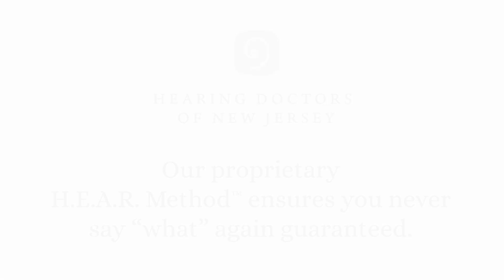What Causes Hearing Loss? Why Do We Lose Hearing As We Age? | Hearing Doctors of New Jersey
As part of our series "Lets Learn About Your Ears", we answer the question "What Causes Hearing Loss"?

We lose our hearing as we age, but why is that? What can we do about it, or not? There are many questions that come to certified Audiologists like Rhee Nesson Au.d., CCC-A. View her answer and if you need help, visit some of our important links below to continue discussions towards better hearing today.

Hearing Doctors of New Jersey is an audiology practice based in Livingston, NJ. They specialize in a unique and proprietary approach to hearing care, called the H.E.A.R. Method™ Treatment Program, started by founder and Doctor of Audiology, Rhee Nesson Au.d., CCC-A. The approach to hearing care at Hearing Doctors of New Jersey is anything but cookie-cutter. We're passionate about a personalized approach to hearing using the latest health technology and techniques to ensure you get the proper treatment that fits your lifestyle best. To explore more about our offerings and approach to hearing care, visit our

Hearing Doctors of New Jersey Links